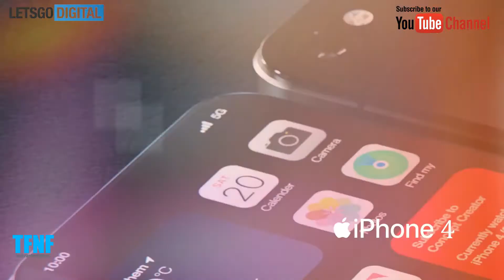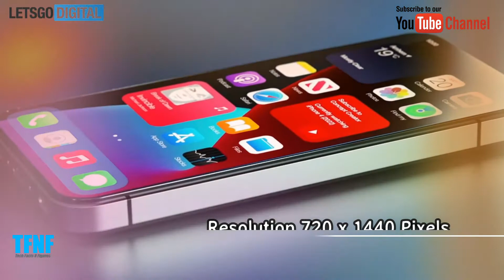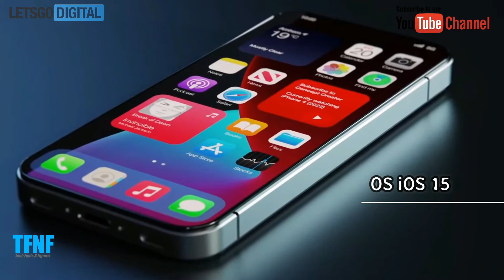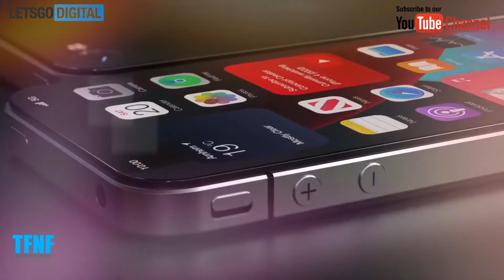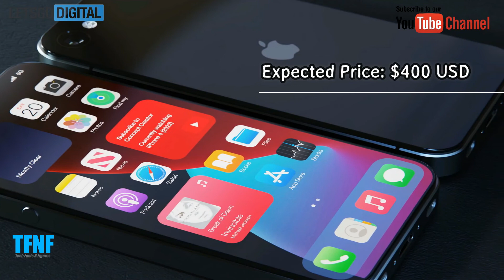iPhone 4 (2022) New Design Phone Specifications Release Date Price..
Sinds de introductie van de iPhone 4 is er natuurlijk wel veel veranderd op het gebied van smartphones. De displays zijn groter geworden, de hoeveelheid camera’s is toegenomen en de poorten zijn veranderd of worden zelfs helemaal achterwege gelaten.